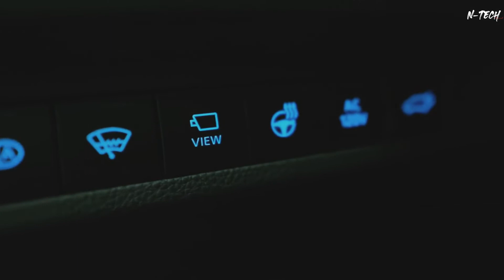TOYOTA RAV4 2022 SUV HYBRID